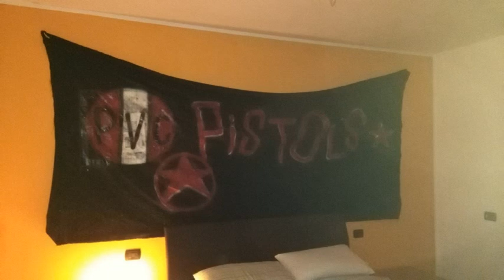Brickfield nights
Cover of The boys beauty pop\melodic punk band since 76